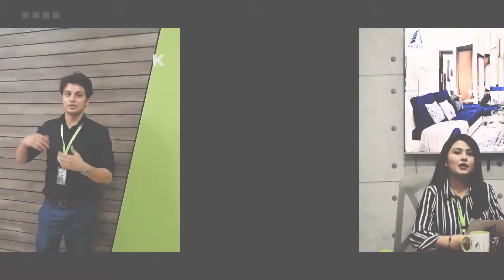Intellectual Discussion With Creative Designer | Vlog by Aenzay Interiors and Architects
No matter how much storage space you have (or don't have) in your apartment, these ideas will help your cabinets live up to their potential — and then some.

for the upcoming Video, Thanks Aenzay Interior and Architects

■ Integrated Office Interior Services | Vlog By AenZay Interior & Architects